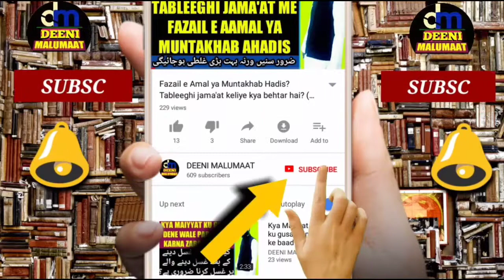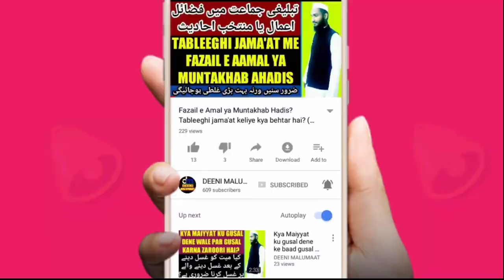Shadi ki pehli raat me biwi ke dopatte par namaz | suhag raat | شادی کی پہلی رات کی نماز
Shadi ki pehli raat me biwi ke dopatte par namaz padhna kaisa hai baaz hazraat is tarah karte hain iski kya haqeeqat hai shadi ki pehli raat ki namaz in islam

Channel by

DEENIMALUMAAT